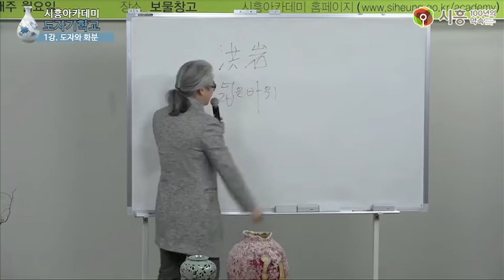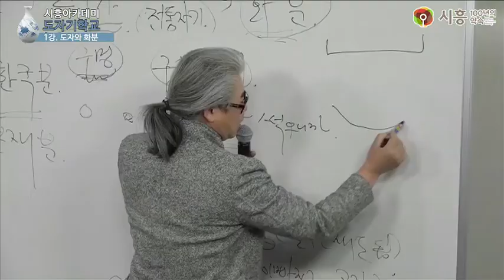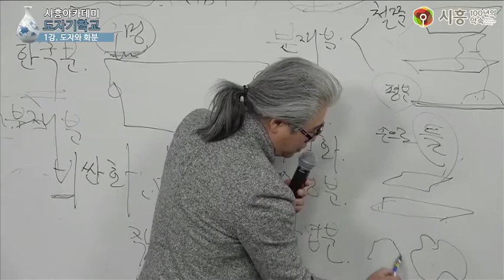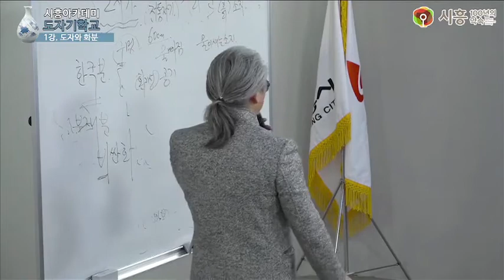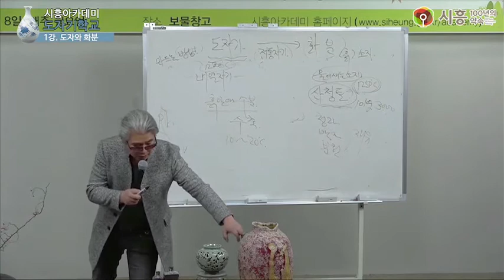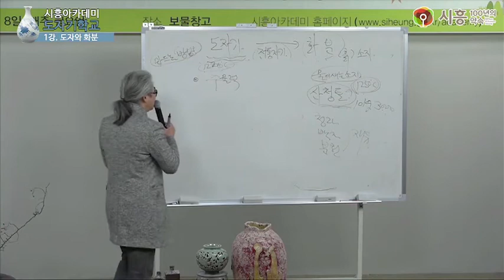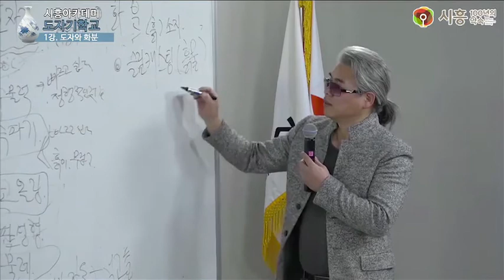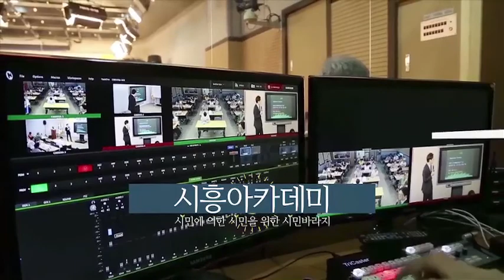[시흥아카데미] 도자기학교 1강 「도자와 화분」 - 홍창완(도예가)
강의명 : 도자기 학교 1강

내 용 : 입학식 / 1강 - 도자와 화분

강 사 : 홍창완  / 도예가

촬영일시 : 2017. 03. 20 (월)

■ 학교장 : 홍 창 완 / 도예가

■ 촬영 : 권유주

■ 편집 : 권유주

■ 제작 : 시흥시